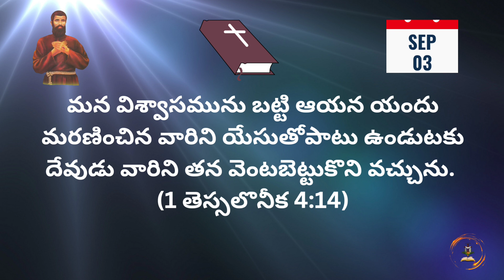Words of God | SEP 03